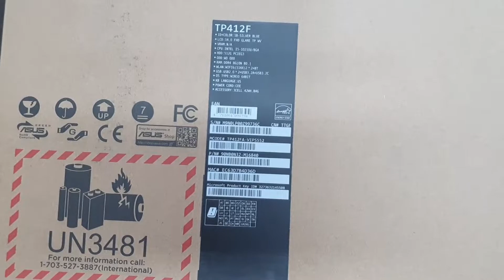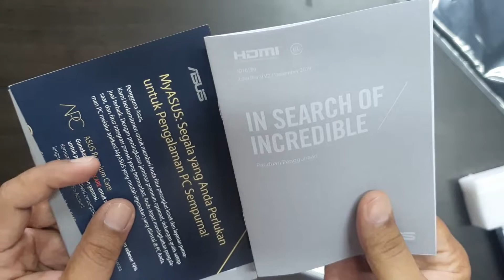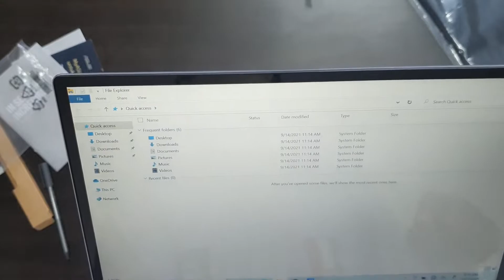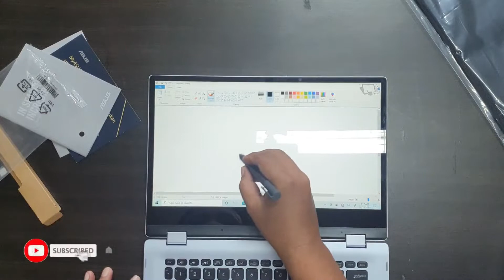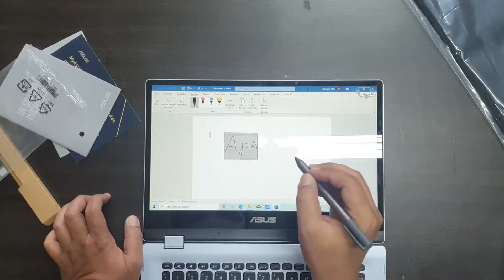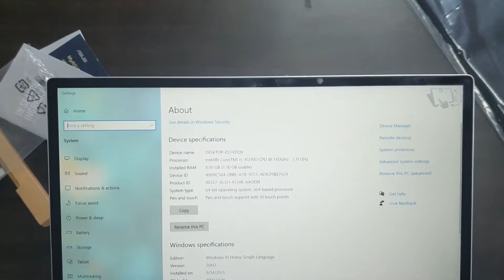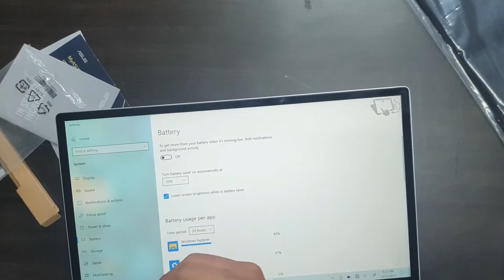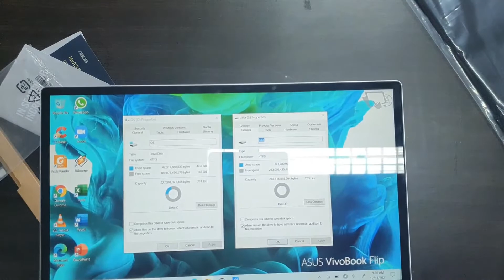Unboxing Asus VivoBook - TP412F | Ambiance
Unboxing Asus VivoBook - TP412F